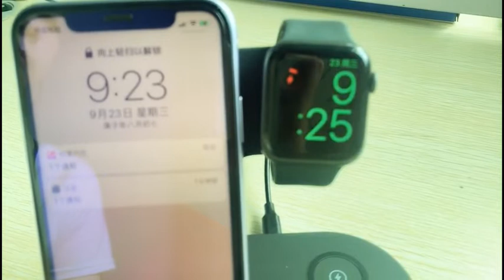Wireless charging holder for samsung iphone huawei, whatsapp 008618688682159, holderprotection.com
iCOMER Wireless charger for samsung iphone huawei,wireless charging, whatsapp 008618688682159, best fast wireless charger for phone, iwatch, watch airpods magsafe and earbuds speaker, 3 in 1 charger,   phone mount wireless charger,  2in1 fast charger, 4in1 charger, 6in1 charger
does iphone 11 have wireless charging
does iphone 7 have wireless charging
iphone x wireless charging #2022
iphone 12 wireless charger
wireless charging pad for iphone
can iphone 7 wireless charge
does iphone 8 have wireless charging
does iphone se have wireless charging
does iphone xr have wireless charging
iphone 7 plus wireless charging
iphone 11 wireless charger
iphone 6 wireless charging
iphone 8 plus wireless charging
iphone se 2020 wireless charging
wireless charger for iphone 11
wireless charger for iphone 12
does the iphone se have wireless charging
iphone 12 wireless charging not working
iphone 6s wireless charging
which iphones have wireless charging
apple iphone wireless charger
best wireless charger for iphone 12
can iphone 11 charge wirelessly
does the iphone 11 have wireless charging
does the iphone xr have wireless charging
iphone 10 wireless charging
what iphones have wireless charging
wireless car charger for iphone
wireless phone charger iphone
does iphone 12 have wireless char2ging
iphone 11 pro wireless charging
iphone wireless charging not working
iphone xs wireless charging
wireless charger iphone 11
best wireless charger for iphone 11
can iphone 8 wireless charge
does iphone 7 plus have wireless charging
does iphone x have wireless charging
does the iphone 8 have wireless charging
iphone 11 pro max wireless charging
iphone 12 pro max wireless charging
iphone 12 pro wireless charging
iphone wireless charging stand
iphone xr wireless charger
wireless charge iphone 11
wireless charging iphone 11
wireless charging station for iphone
wireless iphone charger walmart
amazon wireless charger iphone
can iphone xr charge wirelessly
iphone 12 pro max wireless charger
iphone 7 wireless charging case
iphone fast wireless charger
iphone wireless charging case
iphone xs max wireless charging
wireless charger for iphone xr
wireless iphone 11 charger
best wireless charger for iphone 12 pro max
can iphone se wireless charge
can the iphone 11 charge wirelessly
can you wirelessly charge an iphone 7
does iphone 6 have wireless charging
does iphone 6s have wireless charging
does iphone 8 plus have wireless charging
iphone 11 wireless charging not working
iphone not charging wirelessly
is iphone 11 wireless charging
wireless charger iphone
wireless charging stand for iphone and apple watch
best buy wireless charger iphone
best wireless charger for iphone and apple watch
can iphone 6 wireless charge
can the iphone se charge wirelessly
does iphone 10 have wireless charging
does iphone 7 charge wirelessly
does iphone have wireless charging
iphone 12 not wireless charging
iphone 6s plus wireless charging
iphone won t charge wirelessly
is iphone xr wireless charging
wireless charger for iphone and apple watch
wireless charging not working iphone 12
best wireless charging pad for iphone
can iphone 6s charge wirelessly
can iphones charge wirelessly
can the iphone xr charge wirelessly
does iphone xs have wireless charging
how to wireless charge iphone 11
iphone 11 wireless charge
iphone 12 pro max wireless charging not working
iphone 13 wireless charging
iphone 6 plus wireless charging
iphone 7 plus wireless charging case
iphone not wireless charging
iphone se 2 wireless charging
is iphone 8 wireless charging
is iphone se wireless charging
portable wireless charger for iphone
what iphones can charge wirelessly
which iphone has wireless charging
which iphones can charge wirelessly